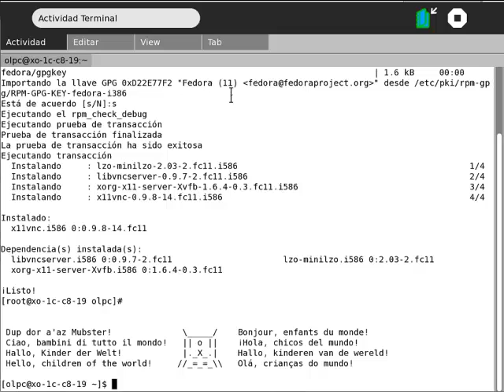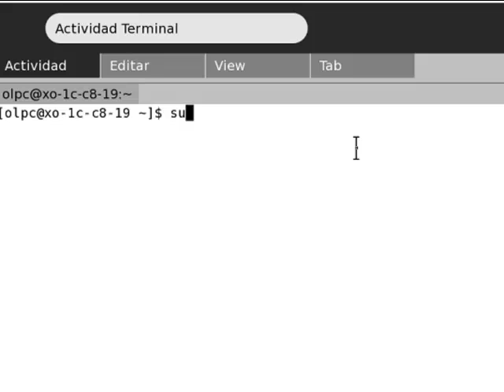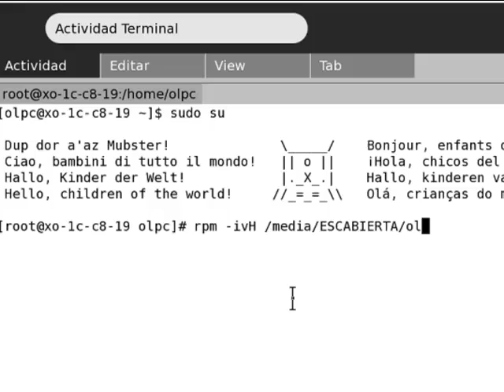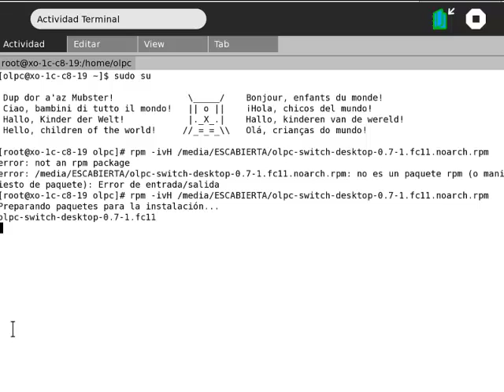Instalar Gnome desde pendrive